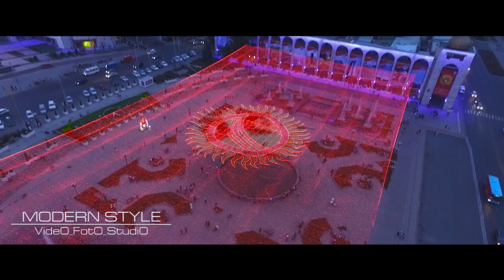MODERN STYLE 2017